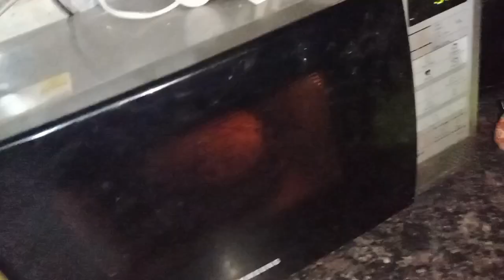how to make band tikki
ingredients used
band
aloo wala dahi
sauce
chat masala
tikki